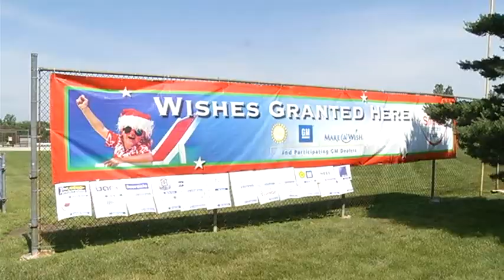Walk for Wishes, provides children with hope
Lots of people laced up their shoes to help grant wishes to some real special kids.